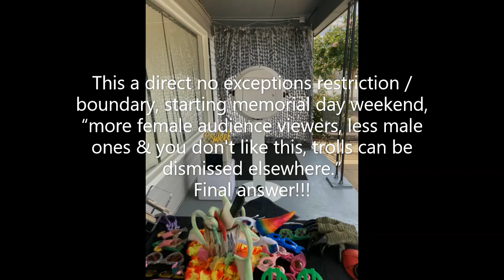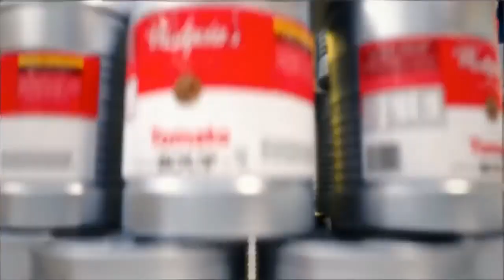Supermarket Sweep [2021] | S02EP05: You Only Got Half The Scarecrow! [Halloween 2021]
Halloween theme, on the short run, Leslie Jones' version of the Supermarket Sweep revival.